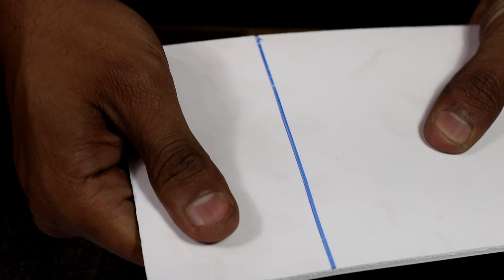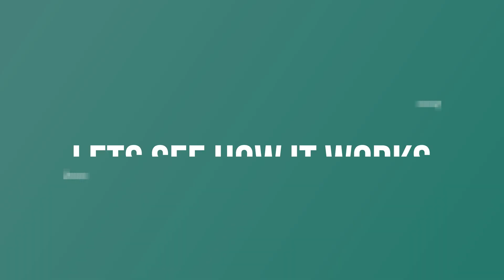HOW TO :- DIY Cheap and Easy LED Aquarium Light (IN HINDI)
Hey guys my name is Amit Thakur . Welcome to Fish and Fins
In this video i have shown you how to build a DIY Aquarium LED Light at your place. The cheapest and easiest way to build a aquarium light is here . All the information shared in this video is best to my knowledge. I will be ulpoading 1 to 2 videos about aquariums and fishes every week.
Buying Links :-
LED Strip Light